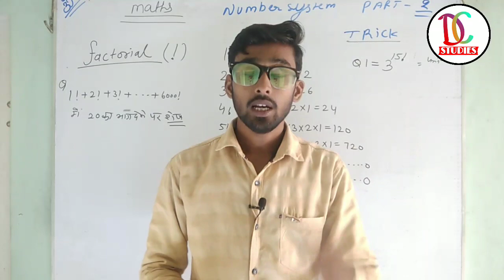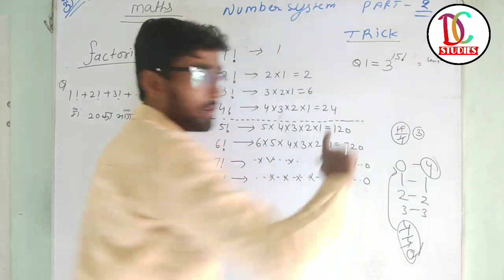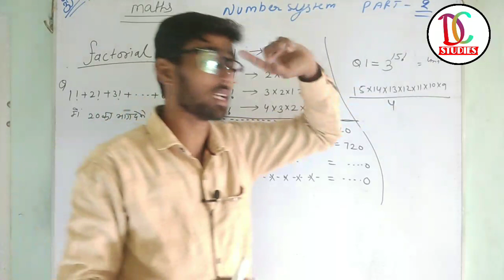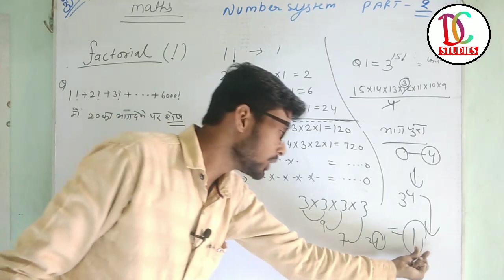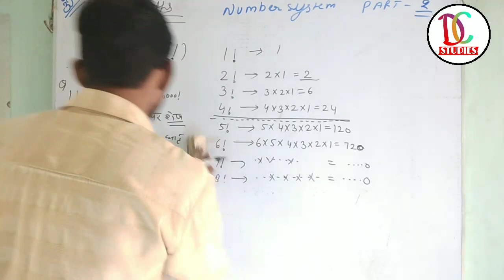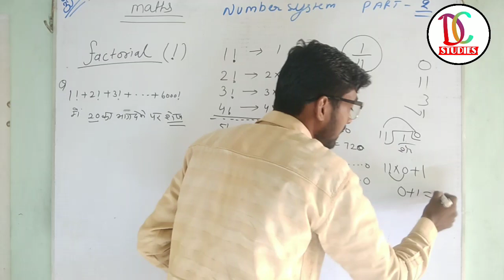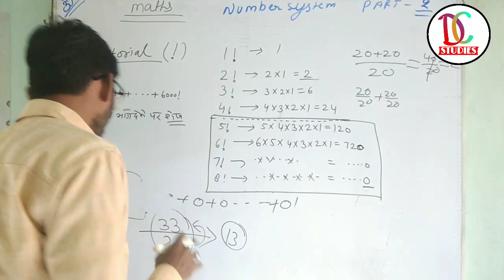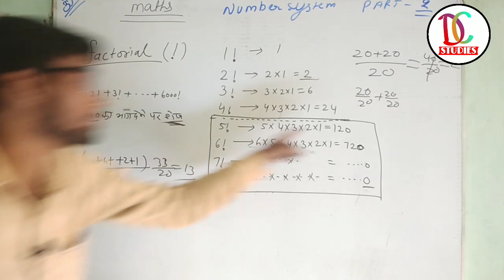Number system संख्या पद्दति part 2 find factorial !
*दोस्तों जुड़िए हमारे YouTube channel से जहा आपको मिलेगा सभी प्रतियोगी पीक्षाओं के लिए सभी विषयों के विडियोज़।*
*आज का टॉपिक*
*घड़ी clock समय तथा कोण।*

2- जीव विज्ञान (biology)

*(A) मानव कंकाल तंत्र (हड्डियों का गणित* 29+25+26+60+4+2+60=206)

3- रीजनिंग

4- जनरल साइंस (सामान्य विज्ञान)

*(F)विद्युत से संबंधित महत्वपूर्ण प्रश्न*

*और भी सभी प्रतियोगी परीक्षाओं के लिए पाइए अच्छी गुणवत्ता के विडियोज़। जुड़िए हमारे channel से*